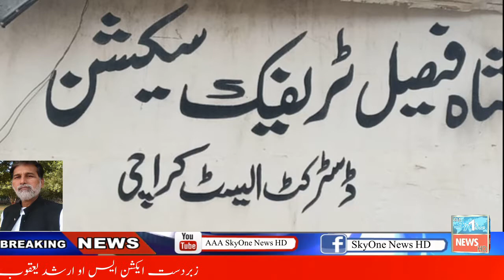Breaking News Great Action SO Arshad Yaqub RK Shehzad PS Shah Faisal SHO Action AAA SkyOne News HD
tweeter :- @AAASkyonenewsH2

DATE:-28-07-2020